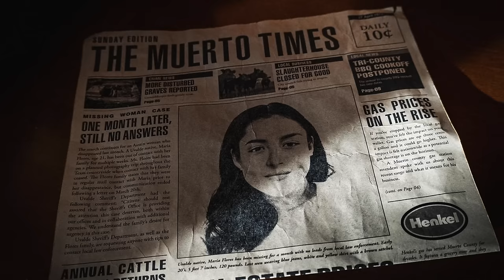The Complete Texas Chainsaw Massacre Game Lore Explained!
Texas Chainsaw Massacre Game COMPLETE LORE Explained!  Andy Cleves (Community Rep) & Ronnie Hobbs (Creative Director) revealed the deep lore of The Texas Chainsaw Massacre Game!  Are Cook & Nancy a couple? How did Johnny get his scar?  What happened to Maria Flores?  Do any of the victims have relationships?  All this and more is covered in our biggest lore podcast yet!